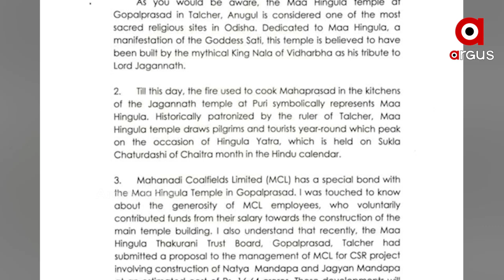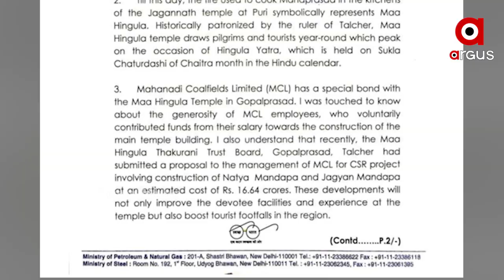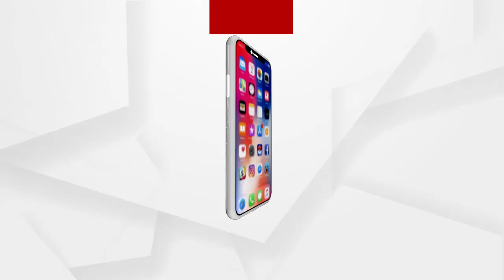କେନ୍ଦ୍ରମନ୍ତ୍ରୀ ଧର୍ମେନ୍ଦ୍ର ପ୍ରଧାନଙ୍କ ଅନୁରୋଧ ରଖିଲେ କେନ୍ଦ୍ର କୋଇଲା ଓ ଖଣି ମନ୍ତ୍ରୀ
ତାଳଚେର ହିଙ୍ଗୁଳା ମନ୍ଦିରର ବିକାଶ ପାଇଁ ସିଏସଆର୍ ପାଣ୍ଠିରୁ ୯.୩୨ କୋଟି ମଞ୍ଜୁର...ହିଙ୍ଗୁଳା ଠାକୁରାଣୀ ଟ୍ରଷ୍ଟ ବୋର୍ଡର ପ୍ରସ୍ତାବ ଅନୁସାରେ ଚିଠି ଲେଖିଥିଲେ ଧର୍ମେନ୍ଦ୍ର...